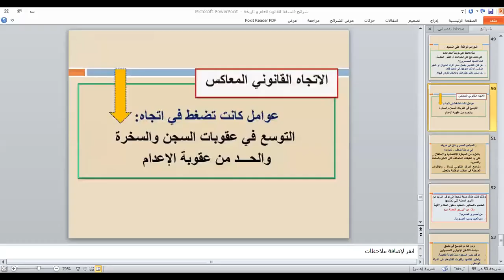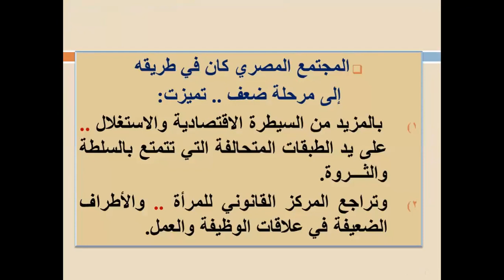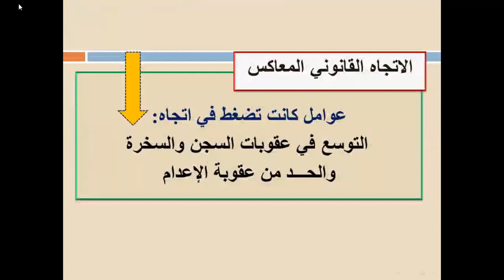الجزء الثاني من اللقاء الأول من مادة فلسفة القانون العام و تاريخة